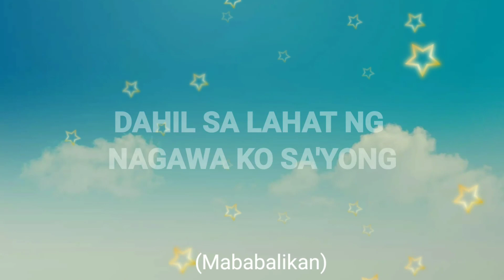Bandang Lapis Performs "Pagsisisi" LIVE on Wish 107.5 Bus (Lyric video)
Bandang Lapis performs Pagsisisi LIVE on 107.5 Bus